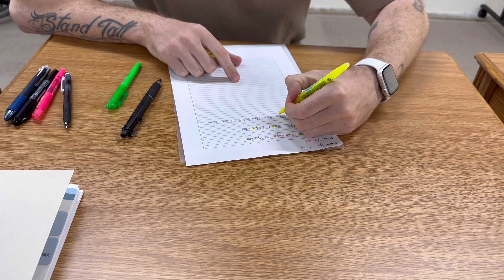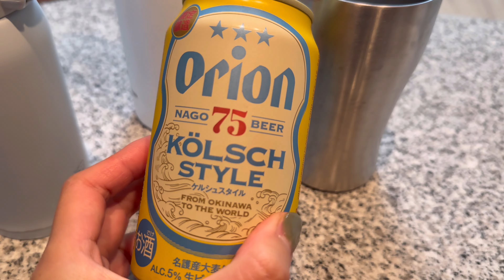新たな挑戦をします。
私たち家族の新たな挑戦が出来ました☺️

楽しく、迷ったらワクワクする方を選択していきます。

少しでも何か誰かの"キッカケ"や
ひと押しになれたらイイなと思い、
これからも変わらず発信しています☺️

・岩手活性化オンラインコミュニティ"I_Com"

〜私たち〜
岩手→沖縄へ移住。
挑戦と楽しいことが好きな家族👨‍👩‍👦🎞

次の挑戦は、英語。

2年後の2025年、
オーストラリア🇦🇺に親子で短期滞在を目指し、
英語力0から日常会話レベルまで話せるよう勉強開始。

Moved from Iwate to Okinawa.
A family that likes challenges and fun 👨‍👩‍👦🎞

The next challenge is English.

Two years later, in 2025,
Im planning a short stay in Australia with my son🇦🇺
I started studying English from a level where I could not speak English to a level where I could have daily conversations.